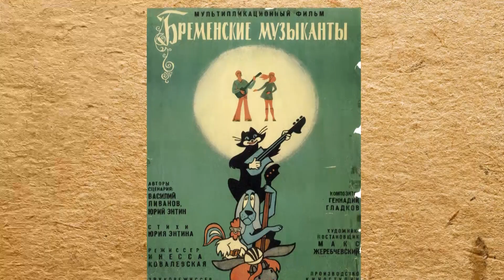Об одном старом весёлом и очень душевном музыкальном фильме...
Между прочим, это был дебют в кино Аллы Пугачёвой (закадровый вокал)...